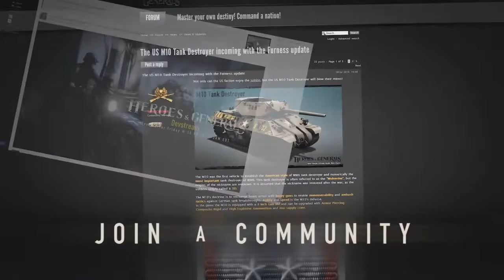5 ótimos JOGOS GRÁTIS para PC!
Já trouxemos jogos grátis para PS4, XBOX ONE e SWITCH, agora chegou a hora da galera do PC aproveitar nossas dicas.

ENTRE EM CONTATO COM A GENTE:

Cadastre agora!